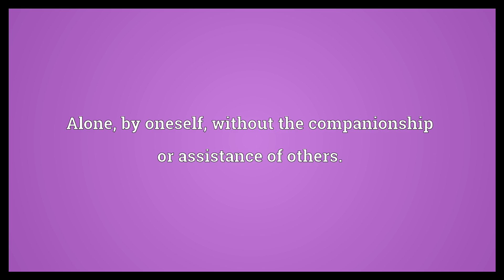On one's own Meaning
Video shows what on one's own means. Alone; by oneself; without the companionship or assistance of others..  On one's own Meaning. How to pronounce, definition audio dictionary. How to say on one's own. Powered by MaryTTS, Wiktionary